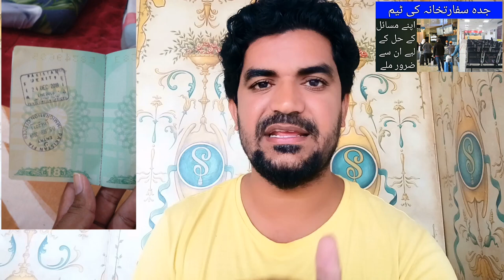Which City of Saudi Arabia is the Team of Pakistan Embassy Jeddah Coming to Now?,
Saudi Arabia Latest Update News today in Urdu and Hindi, Saudi News in Urdu, Today News in Saudi Arabia, Which City of Saudi Arabia is the Team of Pakistan Embassy Jeddah Coming to Now?, Pakistani Safartkhana teem in najran, saudi arabia pakistan embassy team live in saudi city najran,